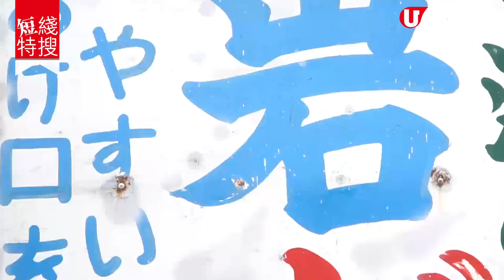【短線特搜】鳥取夏日消暑食玩3式 珍寶岩蠔、流水麵放題、海邊340米滑梯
【日本鳥取】日本鳥取縣夏季氣溫可以達攝氏 37 度，當地人有好多消暑玩意，可以食冰涼的巨蠔刺身，仲有又食又玩嘅流水麵，更加要上山頂，沿 340 米滑梯，望住海景兜風！包你暑氣全消！

【info】
村中水產
地址：鳥取縣鳥取市青谷町長和瀬 1072-5
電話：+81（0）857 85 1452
營業時間：9am-6pm（不定休）
註：夏輝只限 6-9 月

古民家かつみや
地址：鳥取縣日野郡日南町菅沢 729
流水麵體驗：800 日圓（約 2 小時、最少 5 人）
註：流水麵體驗只限 6-9 月

潮風之丘公園
地址：鳥取縣東伯郡湯梨浜町泊 1313
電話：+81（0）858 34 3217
時間：9:30am-4:30pm
滑梯：成人 310 日圓、中小學生 210 日圓
%E8%A8%AD/%E5%85%AC%E5%9C%92%E9%81%8B%E5%96%B6/%E6%BD%AE%E9%A2%A8%E3%81%AE%E4%B8%98%E3%81%A8%E3%81%BE%E3%82%8A/
全方位緊貼《U Magazine》社交平台